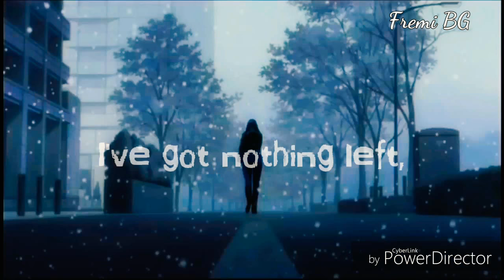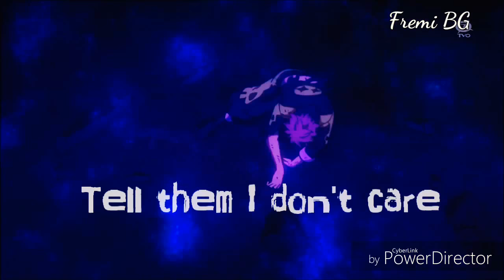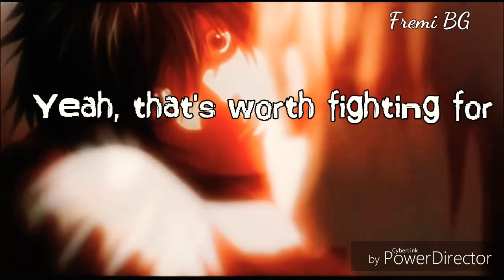(SAD AMV MIX) Sound The Bugle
Anime:
-Death Note
-Fairy Tail
-Neppuu Kairiku Bushi Road
-Akame Ga Kill
-Angel Beats
-Vampire Knight